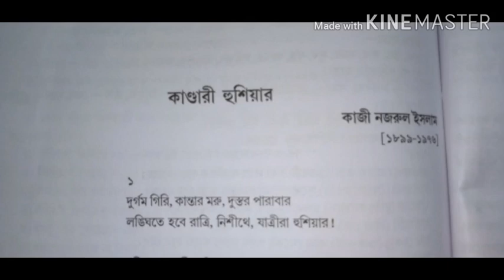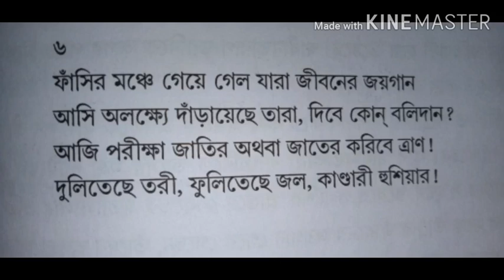Class X: MIL (Bengali) by Moushumi Roy of Ledo Bazar High school.